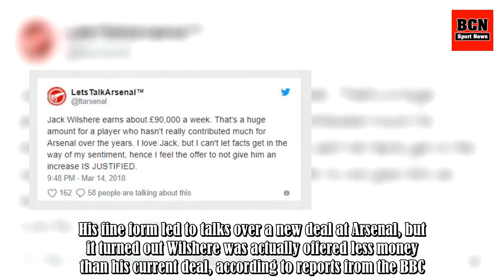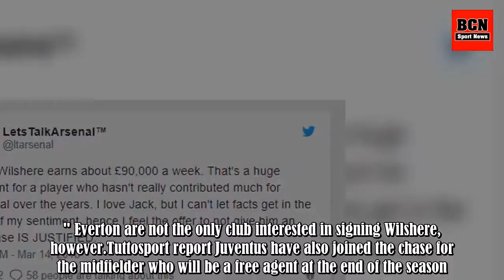Premier League Club Ready To Offer Jack Wilshere More Money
Late last year, Jack Wilshere was heavily linked with with a move away from Arsenal with talks of Crystal Palace interested in making a deal for the midfielder. However, since the England international returned from injury, he has forced his way back into the starting XI and nailed down a starting s